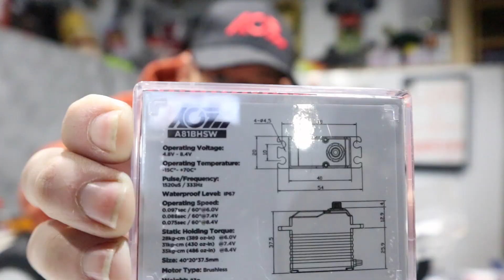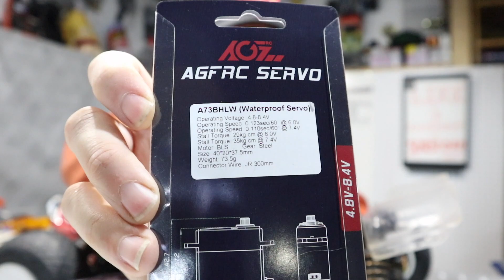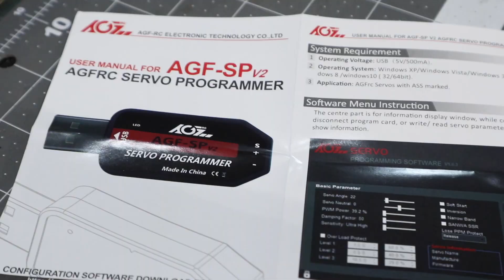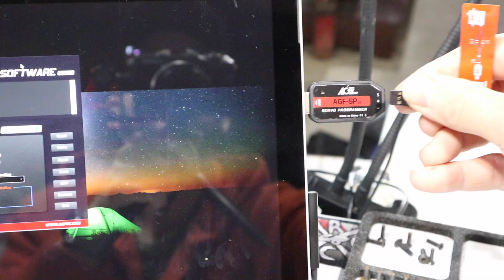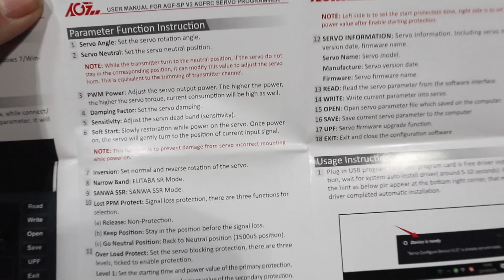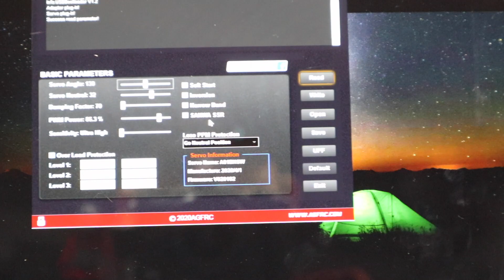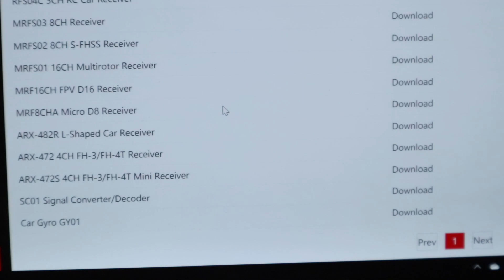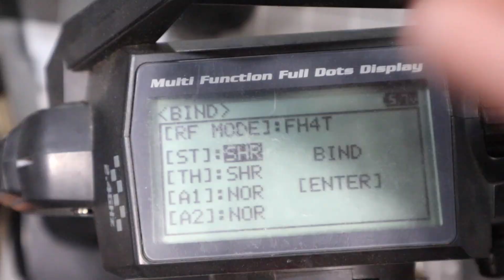Programmable Servo! AGF RC Brushless Servo A81BHSW [Servo Test] - Netcruzer RC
AGF RC Brushless Programmable Servo A81BHSW Servo Test.

Get AGF RC products on Amazon -

Netcruzer recommended items SHOP USA
Netcruzer recommended items SHOP CANADA

Netcruzer recommends Gens Ace Batteries - USA UK CANADA
BEGO Racing Hobby Shop CANADA